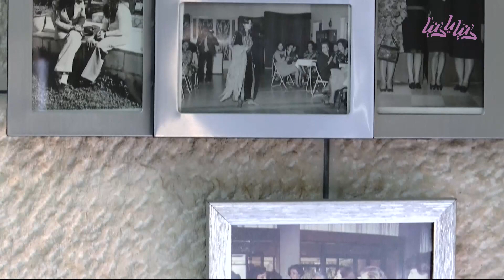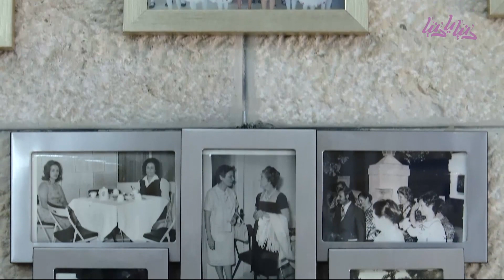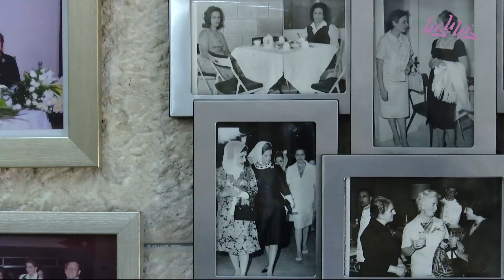غادة في المطبخ الإنتاجي لجمعية الشابات المسيحية - دنيا يا دنيا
صبحية مع غادة لقاء للحديث عن المطبخ الإنتاجي لجمعية الشابات المسيحية عمان و أهمية العمل التطوعي بين الشباب اليوم.